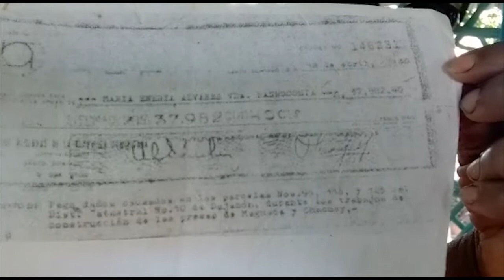Resumen Cibao AN7 Estelar del lunes 7 de febrero 2022